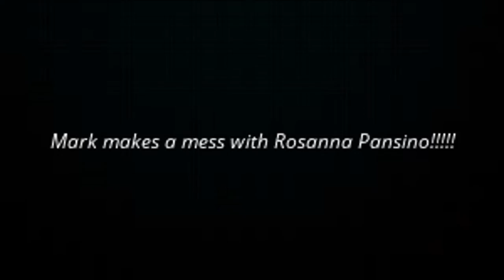Mark x Ro